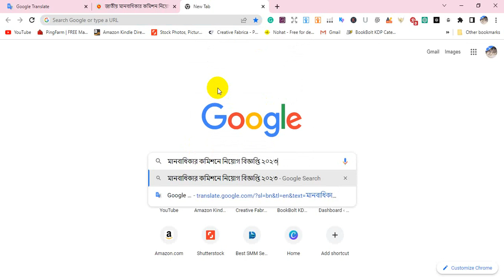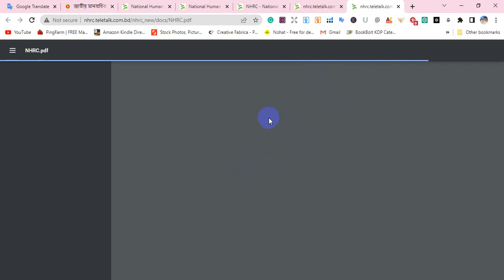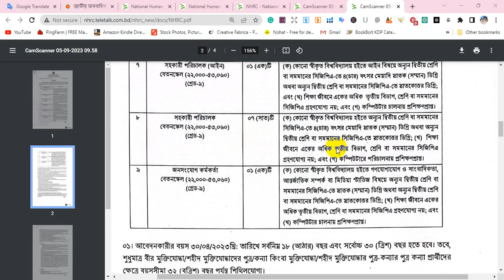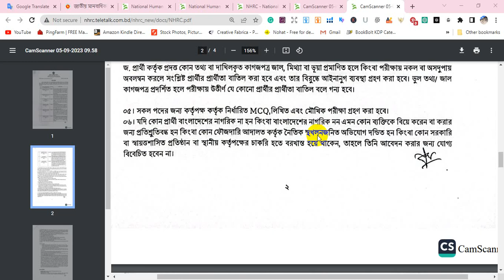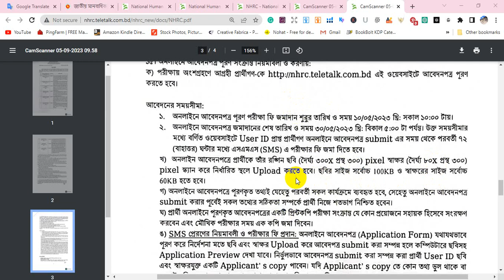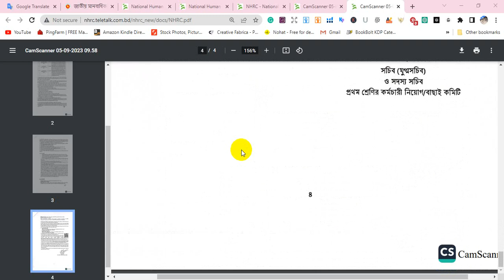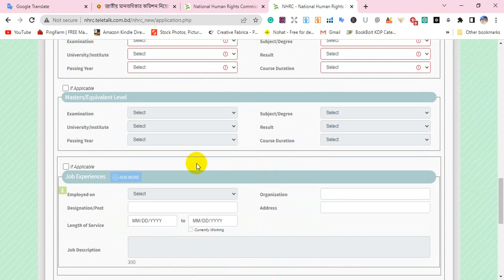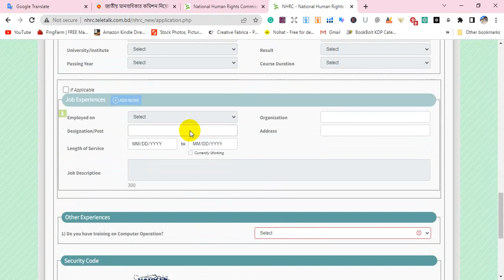National Human Rights Party President 2023 । government job | bd job